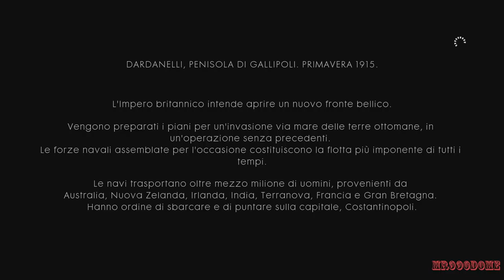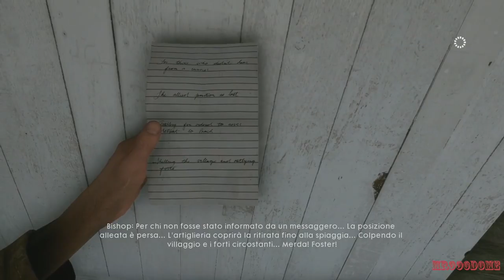Battlefield 1 parte 11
Parte 11
Pagina facebook
Se non funziona andate sul barner del canale dove c'è la scritta videogiochi e altro e lo troverete li.